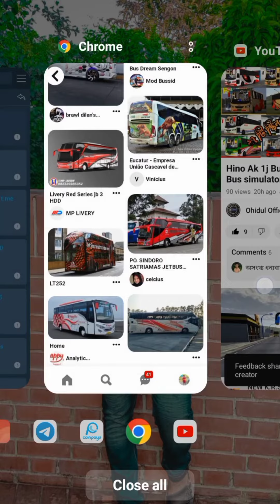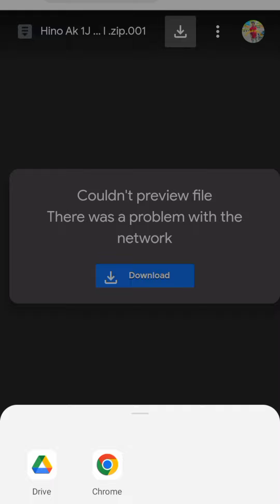Hino Skin কিভাবে ডাউনলোড করবেন তা নিয়ে একটা ভিডিও Ohidul official BD Skin Bus simulator Indonesia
Hino Skin কিভাবে ডাউনলোড করবেন তা নিয়ে একটা ভিডিও